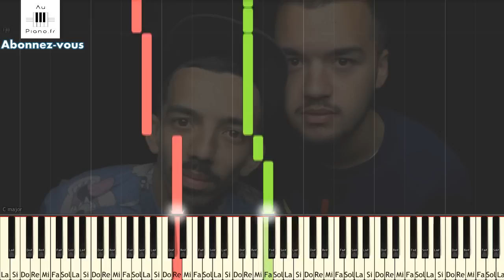Dommage - Bigflo et Oli - Piano TUTORIEL FACILE Synthesia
Bigflo et Oli Dommage tutoriel piano facile pour débutant avec synthesia